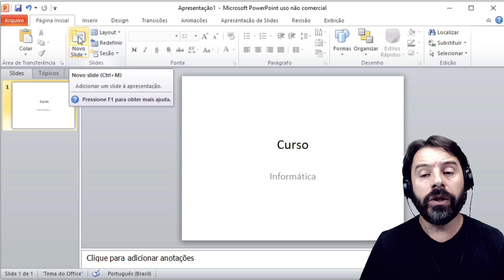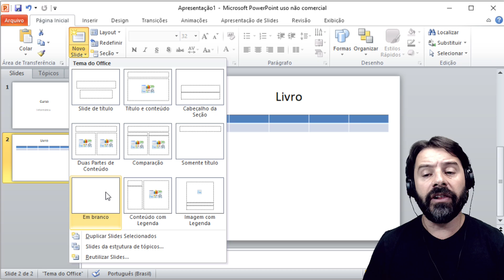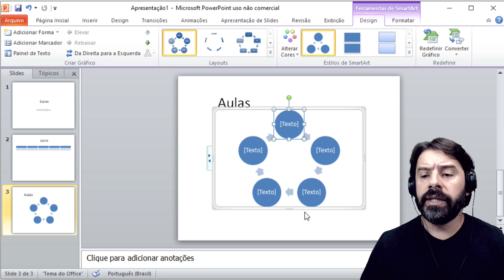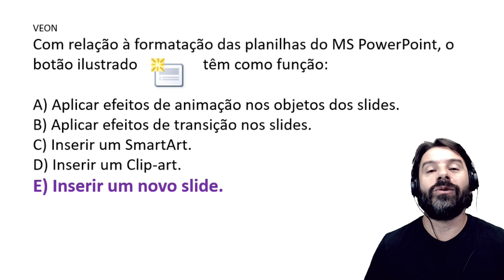Concurso Guarda Petrolina PE 2019 - Aula 32 de Informática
Aula 32 para o concurso de Guarda Civil de Petrolina PE 2019 - Pernambuco - Professor Rodrigo Schaeffer. Aulas de informática de acordo com o conteúdo indicado no edital do IDIB.
Aula sobre o Microsoft Office PowerPoint e a inserção de um novo slide.